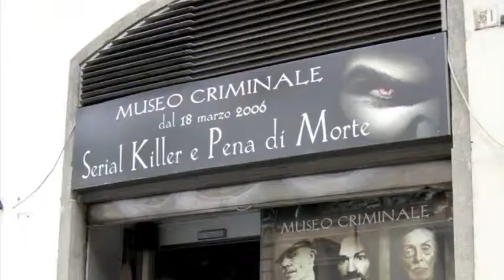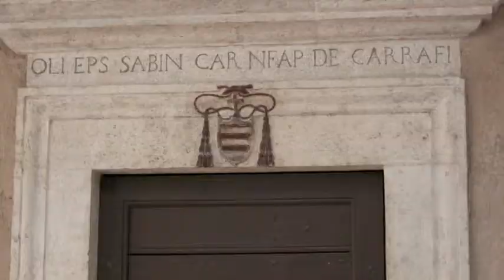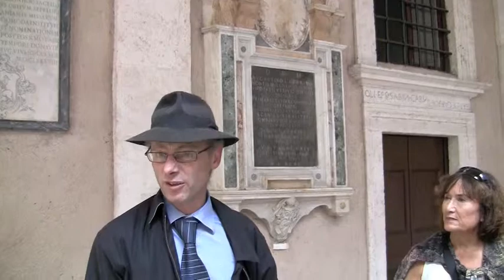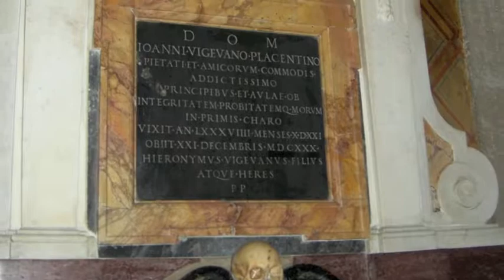Italy Florence & Rome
Pre- and post-city tours with Tuscan Coast trip through VBT